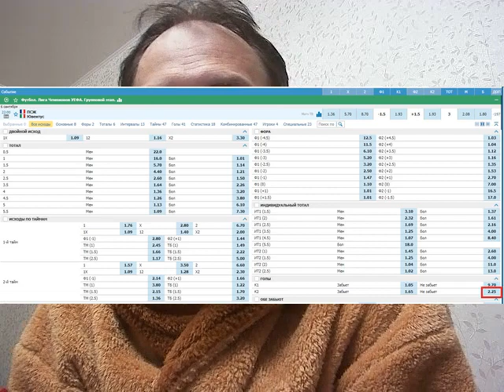ПСЖ - Ювентус - прогноз на матч Лиги Чемпионов - 06.09.2022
ПСЖ против Юве в матче Лиги Чемпионов. Прогноз с кэфом 2.25